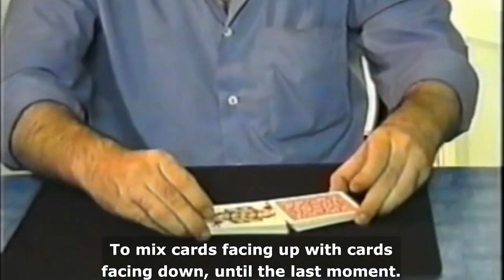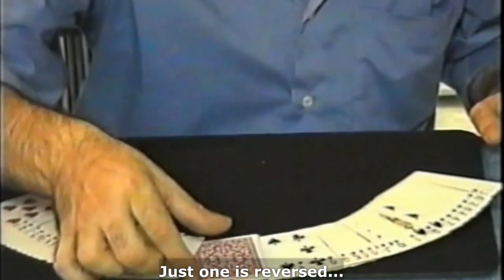WHITE TRIUMPH / TRIUNFO BLANCO. Gabi Pareras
On the early 90s, Gabi developed this version of the triumph which he porformed quite a lot during that decade. In 1994, Gabi went to Madrid to give a lecture and this was one of the many routines Ascanio fell for. This recording was made by Alberto de Figueiredo in Barcelona, at Joaquin Matas’ place, in 1999. The spectator helping Gabi is Miguel Ángel Gea while Ricardo Rodríguez stays in silence behind the cameras, hearing all those silly jokes and that banter between Gabi, Alberto and Gea when he wasn’t asleep.

Gabi desarrolló esta variante del Triunfo a principios de los 90 y lo estuvo realizando a menudo durante esa dècada, aunque después lo dejó un poco (que no totalmente) abandonado. Cuando en el año 94 Gabi viajó a Madrid para impartir una conferencia éste fue uno de los muchos efectos que encandiló a Ascanio. Esta grabación la realizó Alberto de Figueiredo en Barcelona, en casa de Joaquin Matas, allá por el año 1999. El “sufrido” espectador es Miguel Ángel Gea y Ricardo Rodríguez permanece en silencio detrás de las cámaras ante las “burradas” y el cachondeo que se traen Gabi y Alberto (y Gea cuando ocasionalmente despierta)